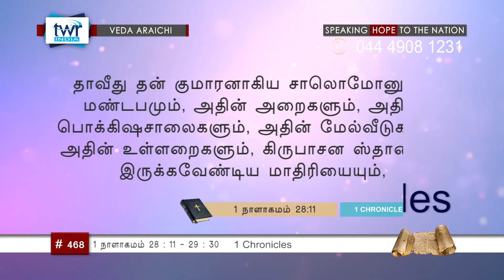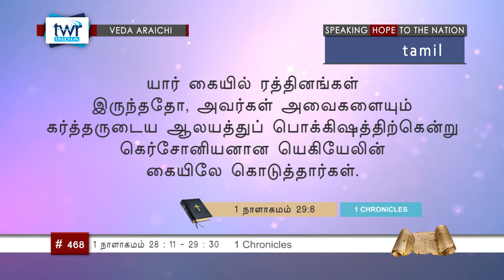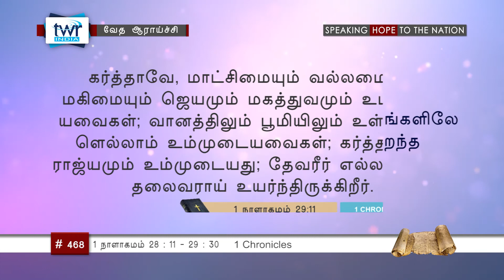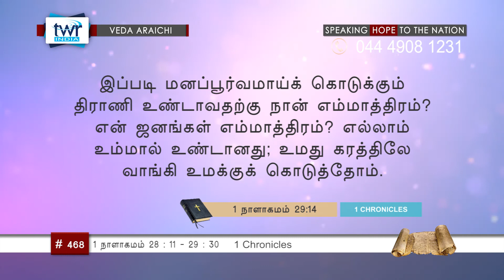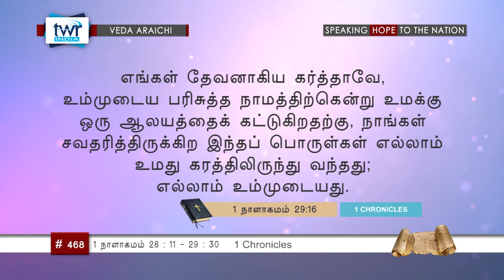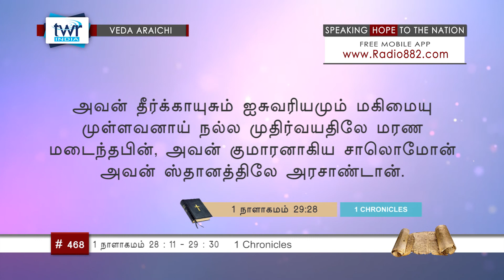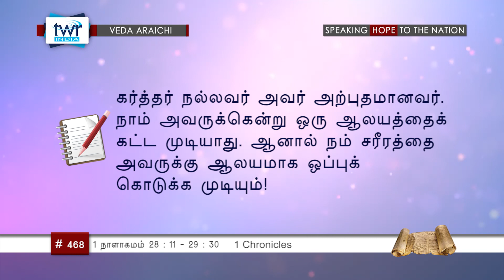TTB 1 நாளாகமம் 28:11-29 (#0468) 1 Chronicles Tamil Bible Study